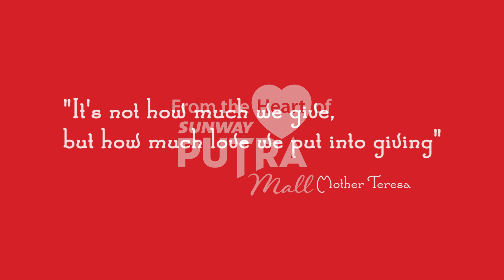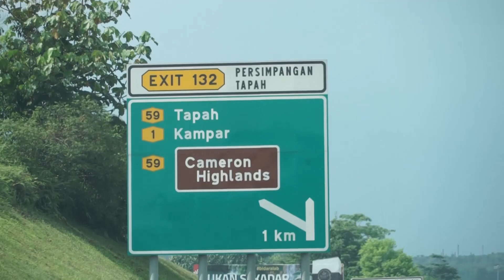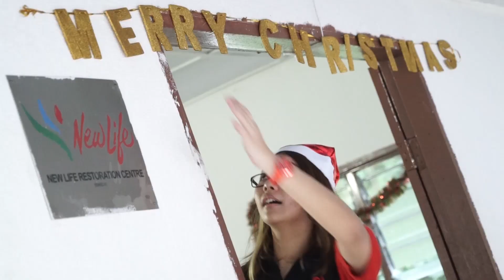Food Bank: Sunway Putra Mall's Community Out Reach Program to Kampung Kuala Woh, Tapah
Another food delivery for our Food Bank campaign as we end the year of 2016 with joy and memorable memories..

This is an on-going effort to provide  the less fortunate with food items and home necessities. Food items were donated by shoppers and public at Sunway Putra Mall's Food Bank box.